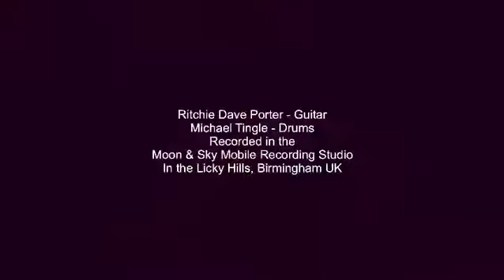Funk hill Jam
Funking it up with some rocking funk with Mike on Drums at Licky Hills In the Moon and Sky Mobile Recording Studio.